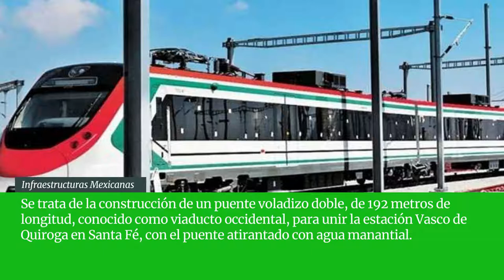México: Construirán viaducto elevado para el Tren México-Toluca y prestarán trenes para el AIFA.